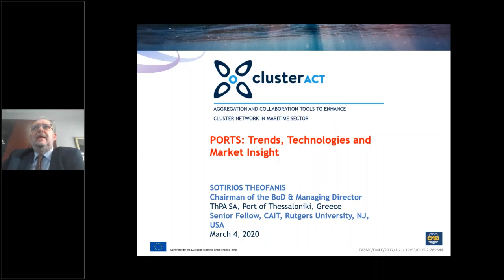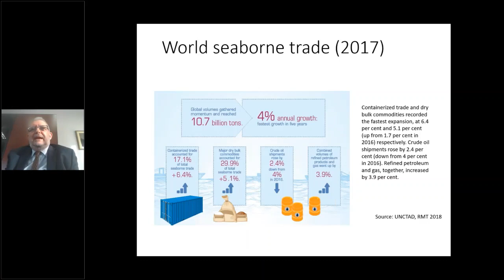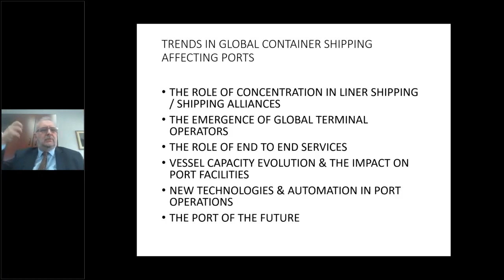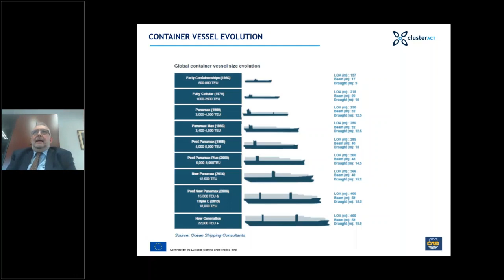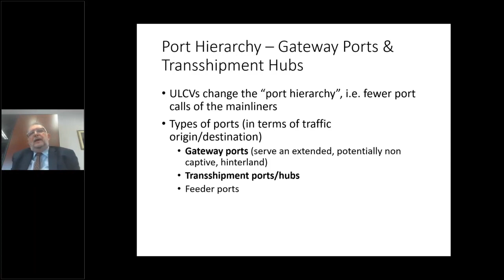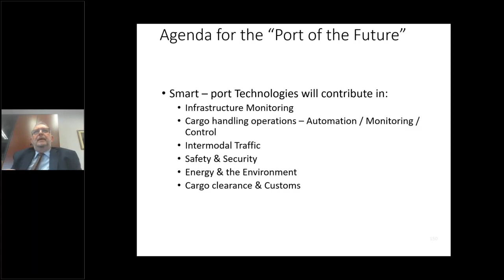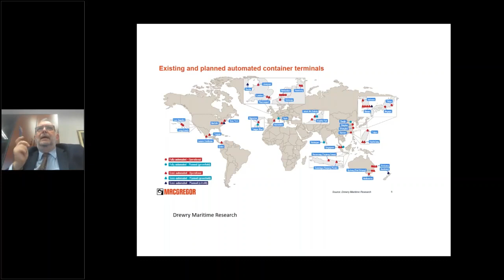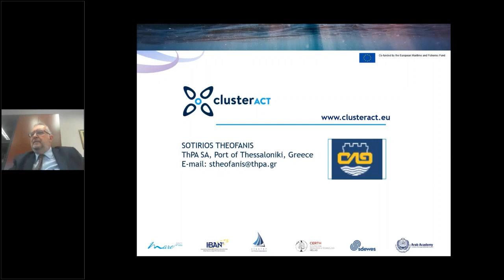Webinar "Ready to Ports. Trends, technology and market insight" - 04/03/2020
An insight on ports considering the main developments from market side and technology developments that are interesting those land facilities.
The webinar is dedicated to ports as hubs for goods and passengers and is dedicated to deepen main marked implications, developments and constraints, with an eye on both technology and regulatory issues.

Sotirios Theofanis Chairman of the BoD and Managing Director, Thessaloniki Port Authority S.A.; President of EXANTAS National Port Training Institute; An internationally acknowledged expert, academic and manager in the fields of ports, freight transportation and logistics.

The webinar is organized in the framework of the Cluster ACT project
Funded by the EASME EMFF and tailored to support investments in the maritime sector in the Mediterranean.